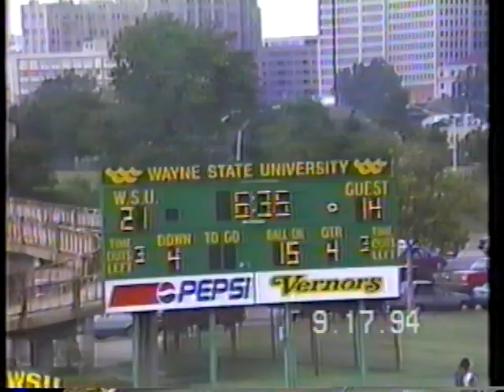Saginaw Valley v. Wayne State University - Part 4